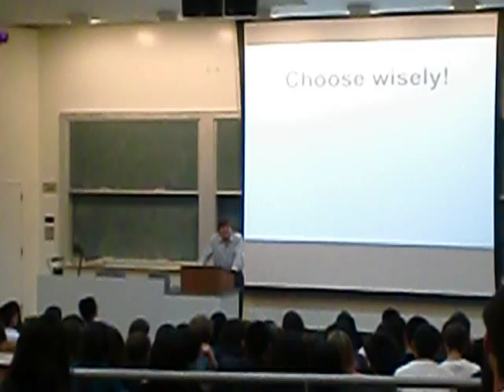Professor Filippenko's Last Lecture Spring 2012 Choose Wisely with your Life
One of the most influential faculty on campus, Professor Filippenko at UC Berkeley gives his final words of advice for the senior graduating class of 2012 as part of Astronomy C10.